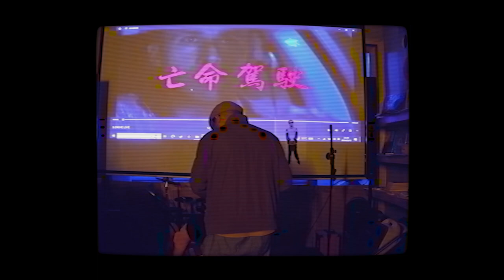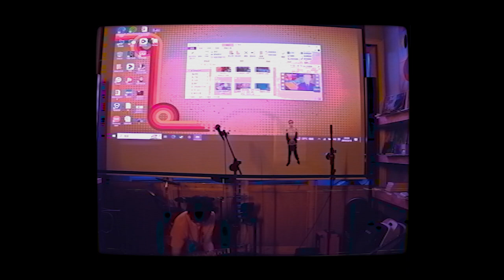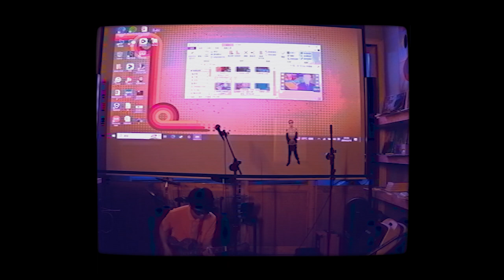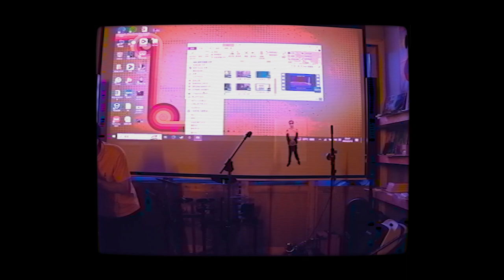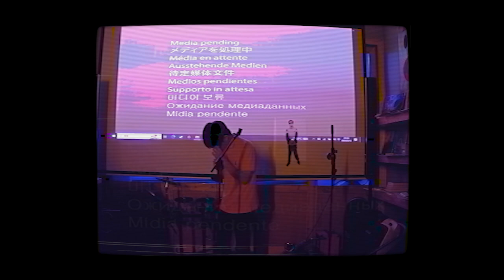FHUSD - Live, Haikou, 3/15/2024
00:23 ANGLE
05:10 Unlreleased (FHUSD)
08:20 Drive
12:05 Unreleased (No Angel)
17:32 ZYDCG Pt. 1
22:47 Unreleased (Goober)
27:07 Unreleased
30:03 New Chicken
33:58 Unreleased